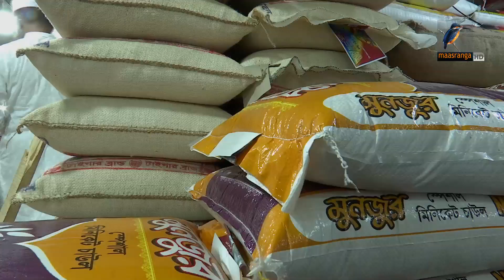জ্বালানি তেলের দাম বাড়ার পর নিয়ন্ত্রণের বাইরে চলে গেছে চালের বাজার। Maasranga News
2 Bir Uttam Ziaur Rahman Road (New Airport Road)